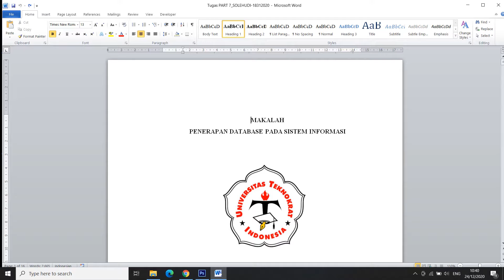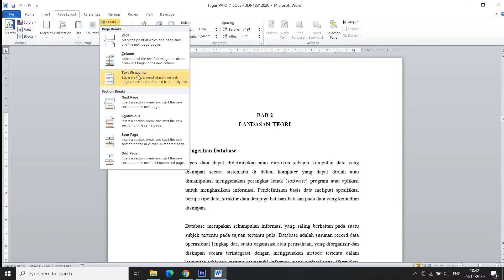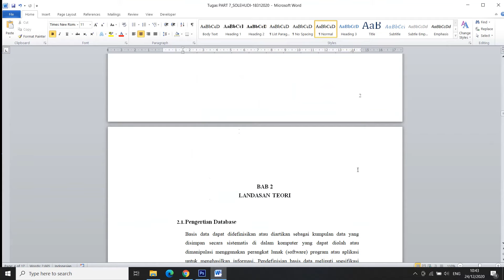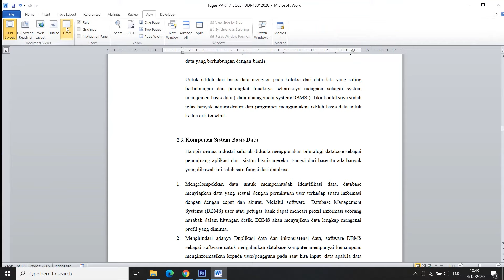Cara Membuat Section Break Baru di Halaman Microsoft Word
bagaiamana cara menambahkan section break baru pada halaman microsoft word
section break biasa digunakan untuk membuta jeda antar halaman agar kita bisa melakukan pemformatan berbeda di setiap halamanya

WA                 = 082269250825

SILAHKAN CHAT SAYA JIKA ADA YANG INGIN DI TANYAKAN LEBIH DALAM